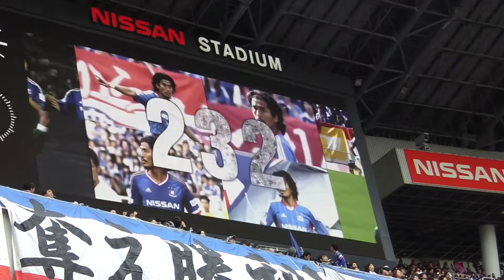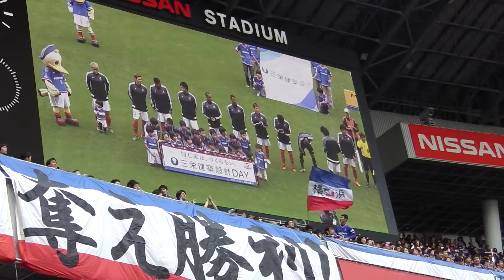中澤佑二５００試合出場おめでとう